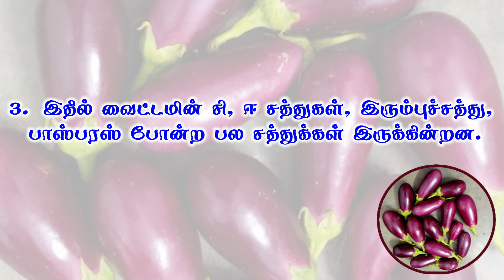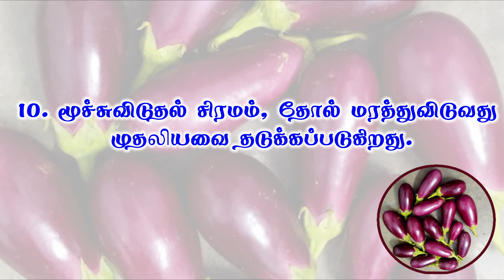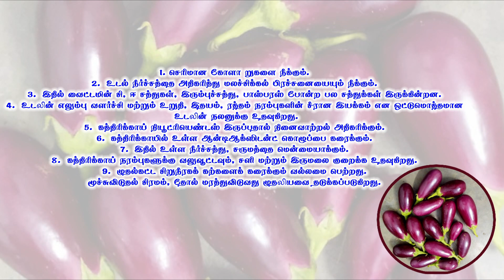ஆ ..........கத்தரிக்காய்யா?, love brinjal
கத்தரிக்காய்,
ஆ .கத்தரிக்காய்யா?,
love brinjal.